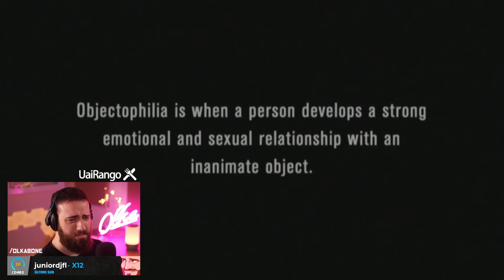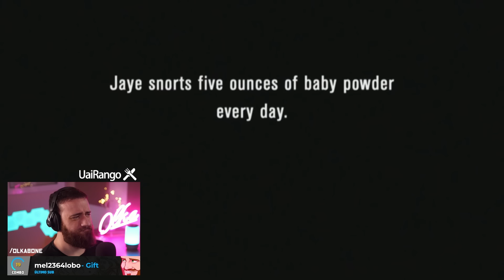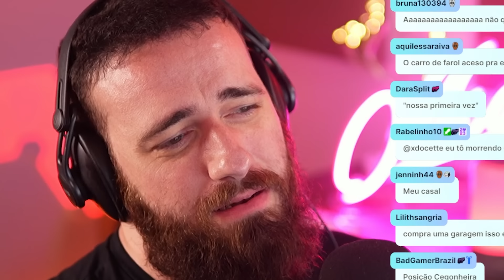Ele se apaixonou e ficou noivo do próprio carro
MINHA ESTRANHA OBSESSÃO (Parte 32)